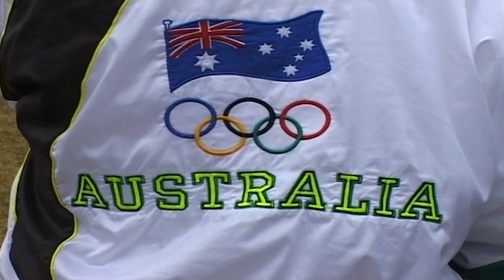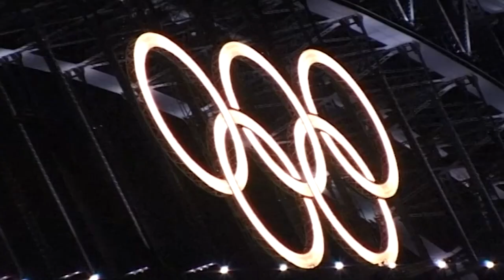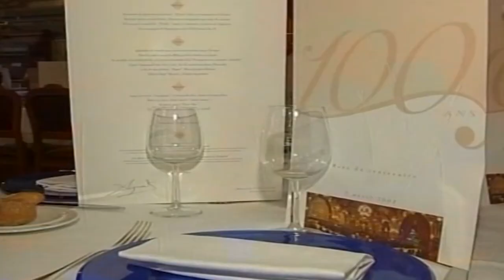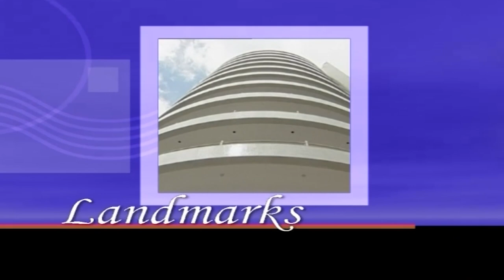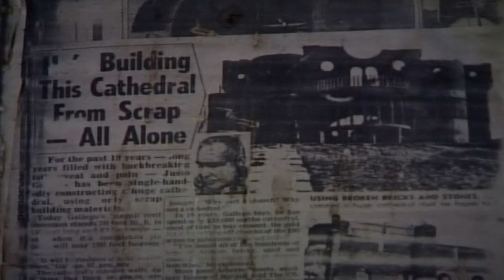The Sydney Harbour Bridge Is A Complete Clockwork Piece | Landmarks Episode 7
Landmarks Episode 7

"The Sydney Harbour Bridge is an iconic structure located in the city of Sydney, Australia, and is considered one of the most recognizable bridges in the world. completed in 1932, this steel arch bridge is located on Sydney Harbour and connects the north and south of the city. The magnificent architecture and panoramic views of the bridge have gained great appreciation from both local residents and tourists, and walking tours and climbing activities on the bridge are among the popular activities. Dec."

"Landmarks" documentary offers a visual feast that takes you on a journey to explore breathtaking landscapes and hidden paradises from around the world. From deep historical explorations tracing the footsteps of ancient civilizations to adventurous trips into the wildest and untouched corners of nature, this documentary series showcases the unique beauty and diversity of our planet, taking viewers on an unforgettable tour around the world. With "Landmarks," you will visit impressive places each telling their own story, witness the mesmerizing vistas of our world, and build intercultural bridges while discovering the common heritage of humanity.